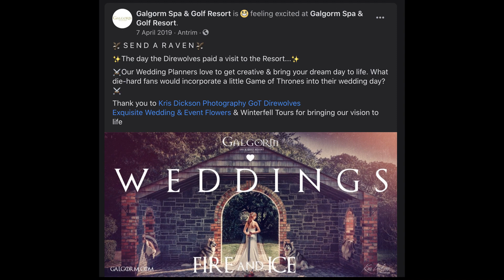Muddy Wedding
Game of Thrones themed wedding made way better by having the actual Direwolves attend!

Odin and Thor were asked to take part in a wedding promotion for a local hotel to be the main feature of a Game of Thrones themed wedding package.

This wasn’t our first time attending weddings but it was a fun one!